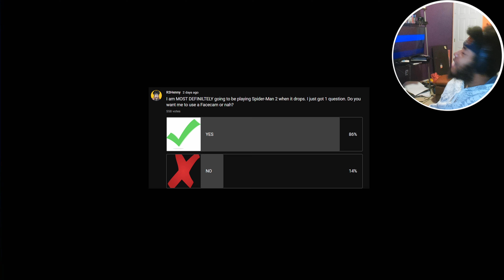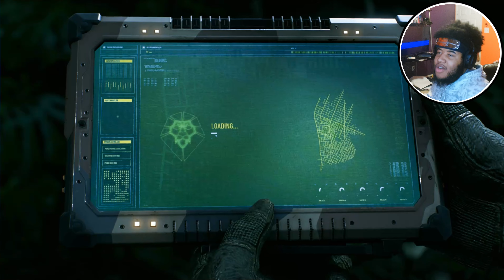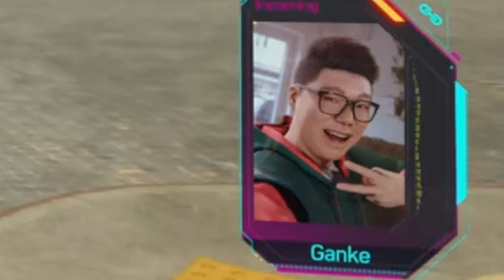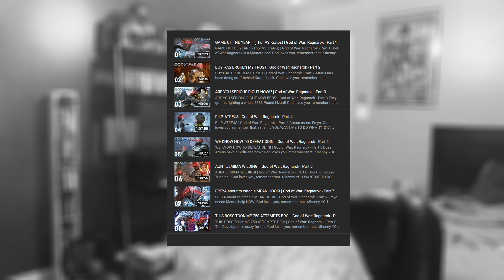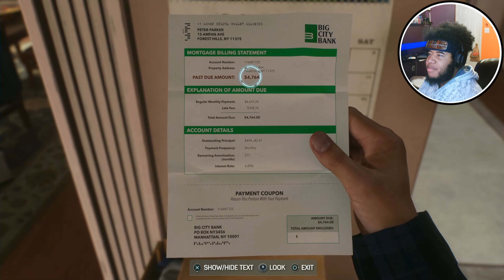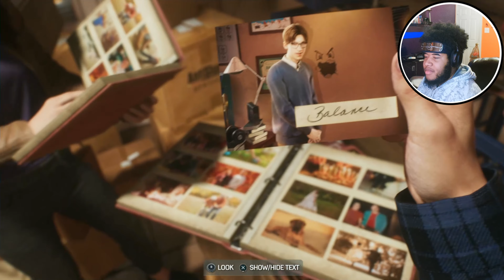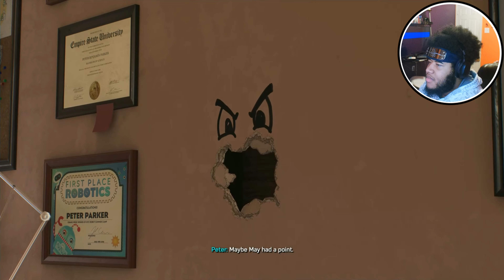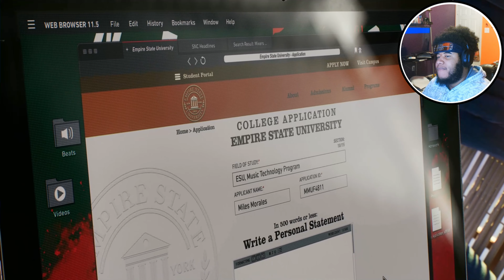I'M SCREAMING BRUH!!! | Spider Man 2 - Part 1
I'M SCREAMING BRUH!!! | Spider-Man 2
This is the best intro to a game I have ever witnessed!